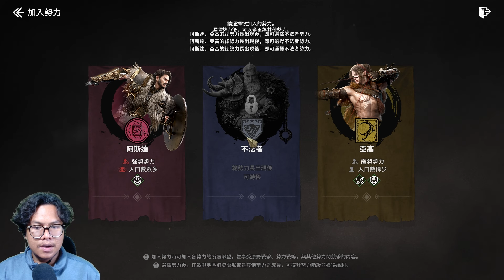Game Mobile Terbaru Keluaran Netmarble! | Arthdal Chronicles: Three Factions (Android/iOS/PC)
Size Mobile : 8GB
Size PC : 20GB